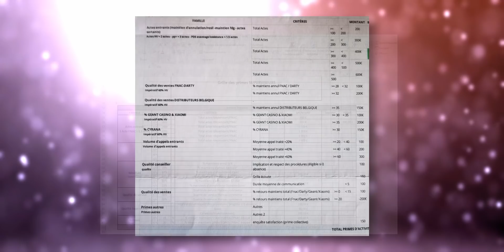La SFAM et sa fabrique à Requins 🦈 | Re-Téléversage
On veut des documents et des témoignages ! :D

Cette œuvre vidéo et sonore du Canard Réfractaire est mise à disposition selon les termes de la Licence Creative Commons Attribution – Pas d’Utilisation Commerciale – Partage dans les Mêmes Conditions 4.0 International.